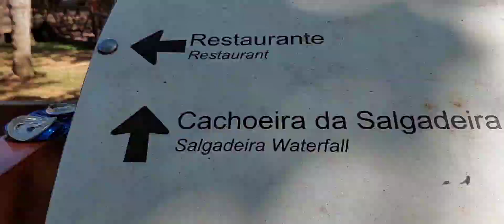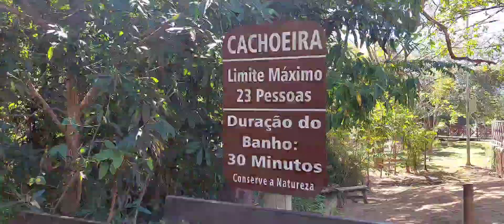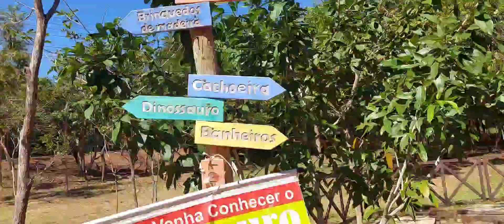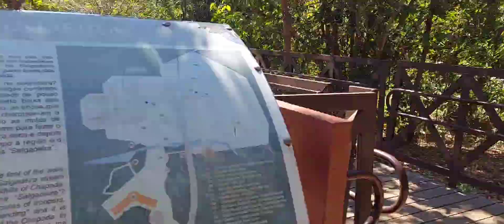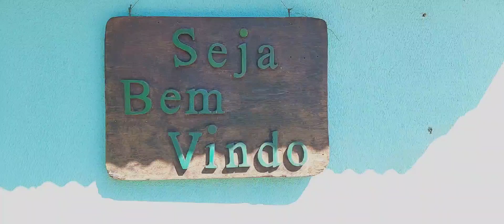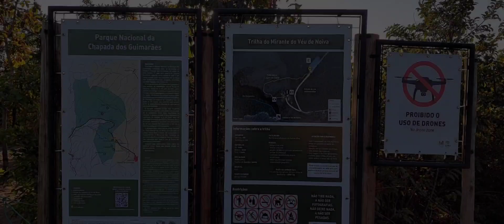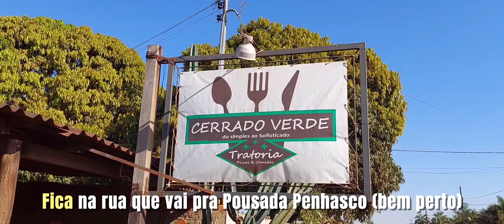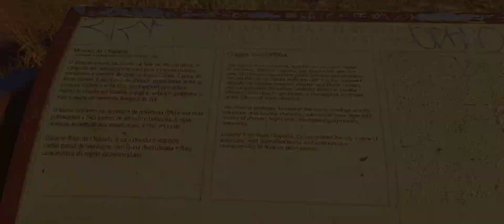CHAPADA DOS GUIMARÃES | MATO GROSSO | CACHOEIRA DA SALGADEIRA, ESTÂNCIA FÊNIX, VÉU DE NOIVA, MIRANTE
Oi Docinhos... mais 1 vídeo das nossas férias... como estávamos em Cuiabá, na casa dos nossos avós, fomos curtir um pouco da Natureza linda da Chapada dos Guimarães!

Mostramos pra vocês:

- Complexo da Salgadeira
- Estância Fênix
- Cachoeira Véu de Noiva
- Mirante da Chapada

Espero que vocês tenham gostado e até o próximo vídeo!